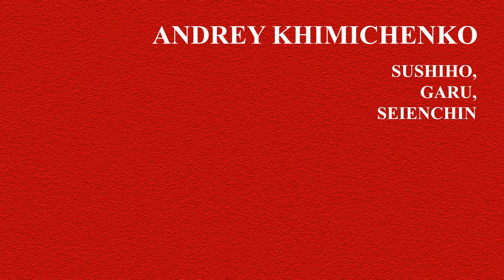Russian Kata Champions in Absolute Category of 2017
On the 20th of May 2017 in Moscow (within the limits of Russia Kata Championship) there was held special test for advanced fighters – competition in Absolute Category among men and women. Participants (who wanted to compete) were obliged to perform immediately, by draw of central judge, in each of 3 rounds any top IFK Kyokushin katas (Kanku Dai, Seienchin, Sushiho, Garu, Seipai). Champions – Andrey Khimichenko and Eugenia Kuznetsova – are presented.
20 мая 2017 г. в Москве (в рамках Чемпионата Росии по ката) состоялся специальный тест для продвинутых спортсменов – соревнования в Абсолютной категории среди мужчин и женщин. Желающие соревноваться были обязаны исполнить немедленно по жребию (от центрального судьи) в каждом из 3 кругов любое из высших ката Кёкусинкай ИФК (Канку Дай, Сэйентин, Сусихо, Гарю, Сэйпай). Представлены чемпионы – Андрей Химиченко и Евгения Кузнецова.